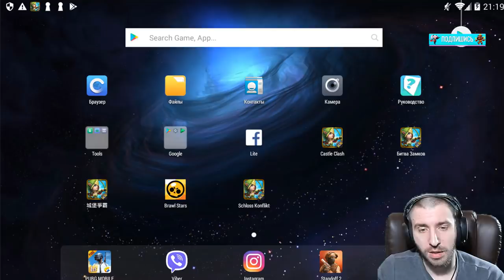ОТЖАЛ АКК С ОГНИКОМ НА НЕМКЕ \ СЛИЛ САМЫ НА ГОСТЕВОМ \ БИТВА ЗАМКОВ \ CASTLE CLASH